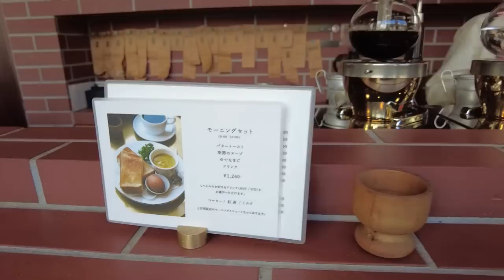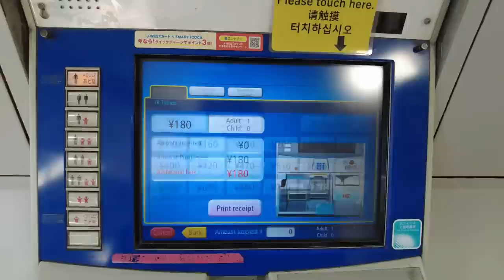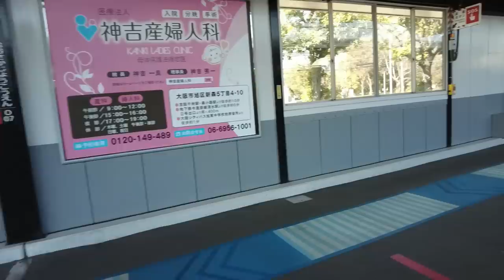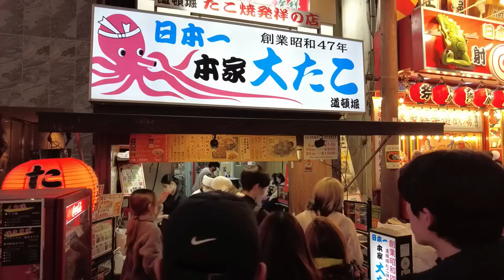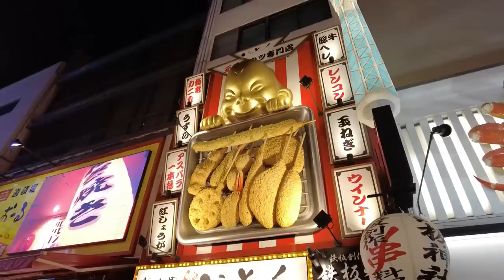I'M BACK IN JAPAN | Exploring Osaka For The First Time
Osaka is a must for every itinerary in Japan. This city has a very different energy compared to Tokyo, considered to be the foodie capital of the country and home to many historical monuments. If you are coming here for the first time, I would recommend staying a minimum of 3 days so you can explore off the beaten track as well (I'll get into that in my next video), but in this video I wanted to feature some of the absolute musts for visiting the city. Hope you enjoy the video and let me know what some of your favorite places are in Osaka!

Alina